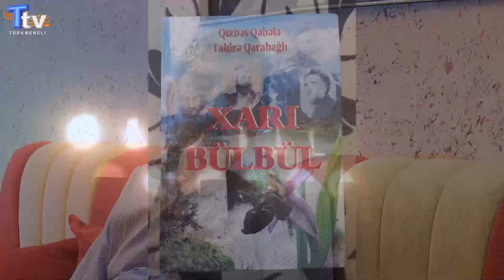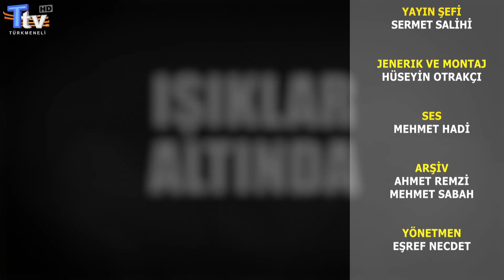Işıklar Altında 8. Bölüm